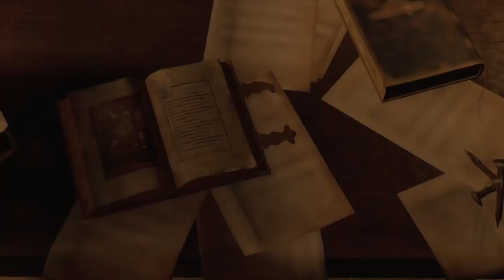Resident Evil 4 remake-Capitulo 2 terminado en español latino